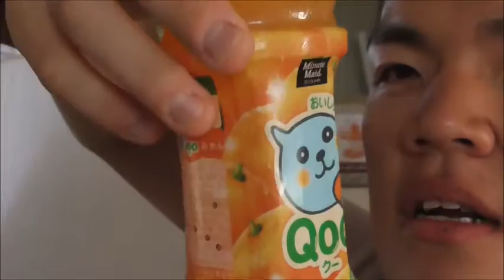君ってこんな風だったっけ？ コカ・コーラ クーみかん味を飲んでみた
クー　みかん味を飲んでみました。
あれ？昔と何か変わった？